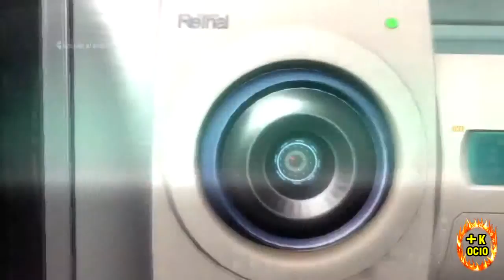Call of Duty Black Ops 2 - Episodio 6 - Karma (Walkthrough Español)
Nuevo episodio de la campaña de Call of Duty Black Ops 2.

Call of Duty: Black ops 2 es un FPS en primera persona creado por Treyarch y publicado por Activision en el 2012

En el año 2025, una unidad de fuerza especial liderada por David Mason con su compañero, Harper, llegan a The Vault, una localizacion secreta que es la casa de Frank Woods. Ellos creen que tiene informacion sobre Raul Menendez. Frank Woods admite que Menendez lo ha visitado. Woods narra las misiones de los 80 de Jason Mason.

El juego nos explicara la historia de Raul Menendez en dos lineas temporales (2025 y los años 80), mediante un argumento cinematografico y escenas espectaculares.